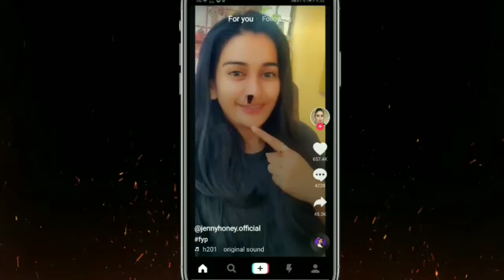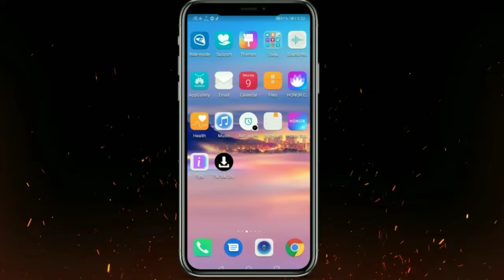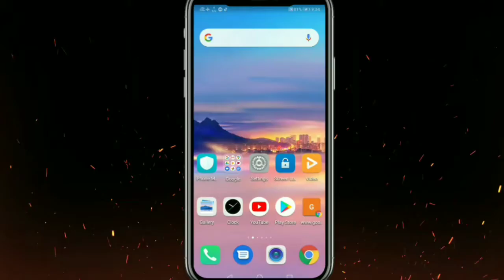How to remove watermark on tiktok||titok video download kare easy se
A channel per aapko editing or technical tips or tricks sab kuch milegi

Best background music for youtube

HOW TO DOWNLOAD TIKTOKS VIDEOS WITHOUT WATERMARK

DOWNLOAD Kare tiktoks videos O bhi bina watermark je saath